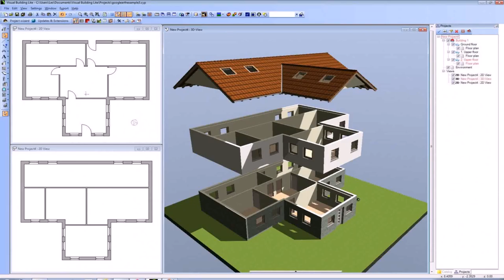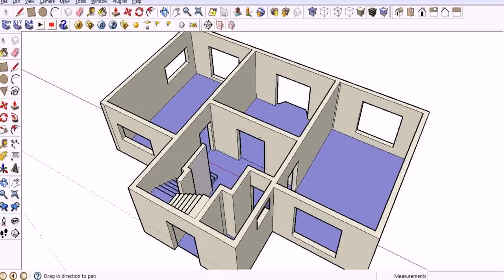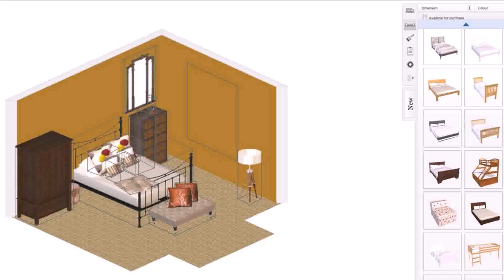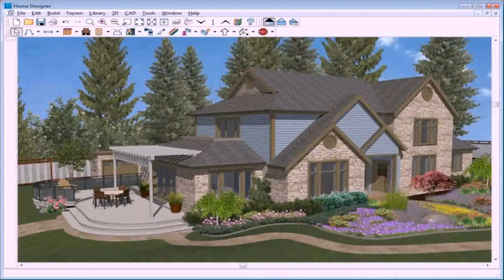Design House Plan Software Free Download - Gif Maker DaddyGif.com (see description)